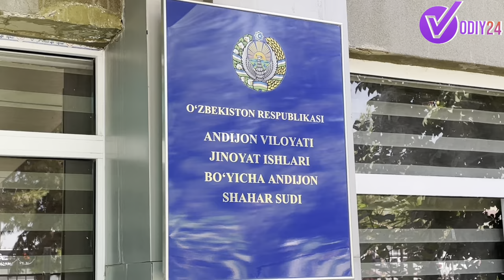АНДИЖОН ШАХАР ЖИБ СУДИ"ШАХСИЙ БИНОГА АЙЛАНДИМИ"? НЕГА СУДЬЯ БУ ИШИНИ ҚИЛДИ ? СУДЬЯЛАР ОЛИЙ КЕНГАШИГА